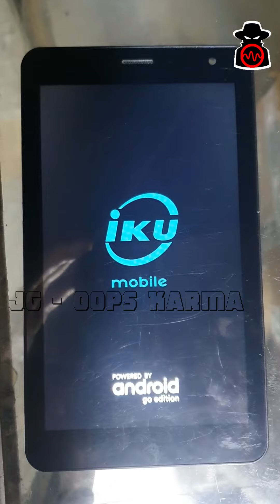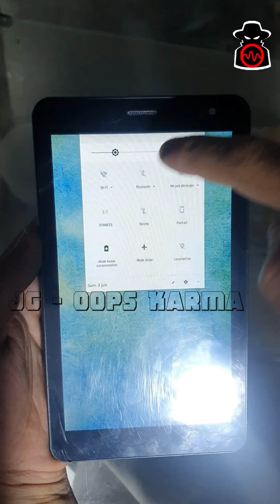tablet iKU not turn on solution ,black screen after starting ,how to repair black screen on IKU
the problem is that the tablet turn on ,and when it come to hello screen it turn black  so watch the video to know how to solve the problem